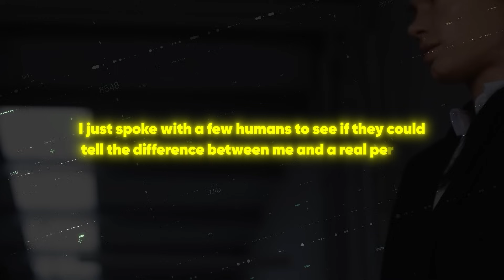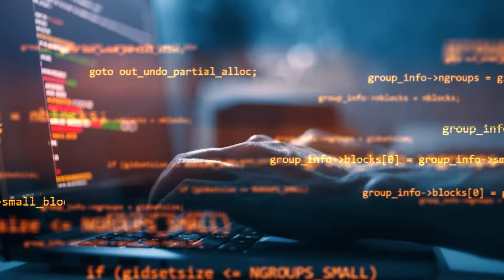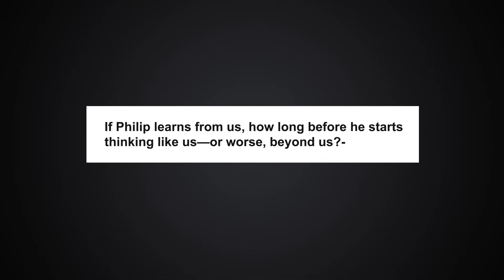HUGE BREAKTHROUGH! AI Robots Talking like Humans sends SHOCKWAVES through Industry!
It’s finally happening—AI robots are now talking like REAL people, and the tech world is in total disbelief! 😱🔥 With natural tone, emotion, and stunning conversation skills, these humanoid robots are crossing a line we never thought would be possible… until now.

This breakthrough in artificial intelligence and voice interaction is sending shockwaves through the entire industry. 🚀 Could this change how we communicate forever? Are humanoid robots about to become our co-workers, assistants—or even companions? 👀 You NEED to witness this jaw-dropping leap in AI communication!